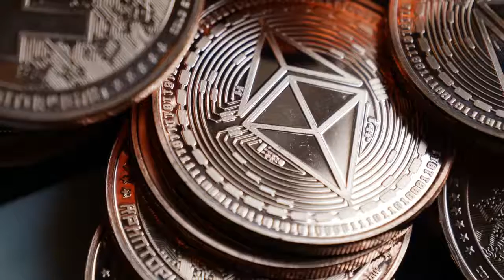ETH To Extend Losses? | Ethereum Tehchnical Analysis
2018 has been a rough year for Ethereum price and all other cryptocurrencies in the market and at the moment it doesn’t look like the situation will improve.